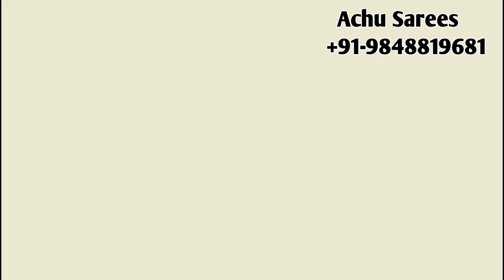Kids Lehenga Designs || Kids Blouse Designs || Pochampally Ikkat Kids Lehengas Designs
Hi all viewers
Welcome to Achu sarees
We have own handlooms of ikkat sarees, ikkat Lehengas, ikkat Duppatas , ikkat cotton sarees, Double ikkat sarees
We are providing of home delivery
We are the master Weaver of handloom sarees
Directly available from weavers
With best Weaver's price

Pochampally sarees
Pochampally pattu sarees
Pochampally ikkat sarees
Pochampally
Ikkat sarees, ikkat
Pochampally pattu sarees latest collection
Latest pochampally sarees
Ikkat pattu sarees
Ikkat lehengas
Uppada sarees
Ikkat pattu lehengas
Pochampally ikkat lehengas
Ikkat pattu sarees with price
Ikkat duppatas
Pochampally ikkat duppatas
Ikkat pattu duppatas
Double ikkat sarees achusarees
Pochampally double ikkat sarees
Ikkat cotton blouse
Pochampally handloom sarees
Lightweight ikkat pattu sarees
Latest pochampally ikkat sarees
Pochampally frocks
Ikkat pure pattu sarees
Achusarees
Ikkat silk sarees
Cotton sarees
Pochampally cotton sarees
Pure ikkat silk sarees
Ikkat dress materials
Kanchi sarees
Ikkat kanchipuram sarees
Kanchi lehengas
Pure kanchipuram sarees
Silk dress materials
Pochampally plain sarees
Pochampally blouse designs
Pochampally silk sarees with price
Ikkat pattu dresses
Ikkat pattu sarees blouse designs
Ikkat pattu langas for kids
Ikkat pattu lehengas price
Ikkat pattu dress designs
Ikkat lehengas online shopping
Ikkat lehengas with kanchi border
Uppada sarees
Uppada tissue sarees with price
Uppada sarees Below 1000
Uppada sarees Below 3000
Uppada silk saress
Uppada pattu sarees wholesale price
Uppada cotton sarees
Uppada pattu saree blouse Designs
Uppada pattu
Uppada pattu sarees cost
Uppada pattu saree Blouse simple designs
Uppada pattu sarees with price below 3000
Uppada pattu cheralu
Uppada pattu saress with price latest
Latest collection of uppada pattu sarees
Kanchi sarees
Kanchi sarees with price
Kanchi sarees wholesale
Kanchi sarees wholesale market
Kanchipuram sarees shopping
Kuppadam
Kuppadam sarees
Kuppadam sarees with price
Kuppadam pattu sarees with price
Kuppadam silk sarees with price
Kuppadam cotton sarees with price
Kuppadam pattu saress wholesale price
Kuppadam pattu sarees blouse Design
Kuppadam patttu saress latest Designs
Cotton Sarees
Cotton Sarees blouse Designs
Handloom sarees
Handloom cotton Sarees
Handloom weaving